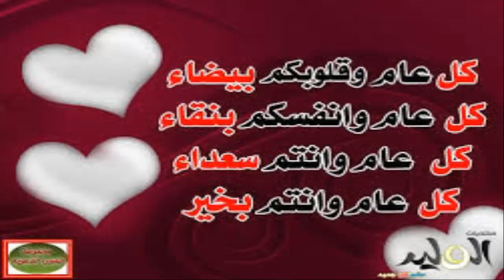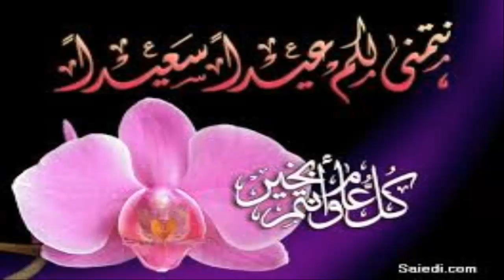هديه لكل متابعي قناتى بمناسبه عيد الفطر المبارك